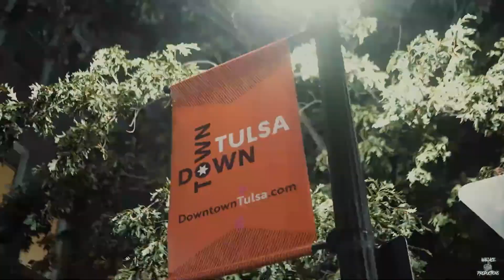JTF Will - 901 Flow (Sandy Cheeks) - (Official Music Video) (Shot by Wallace Productions)